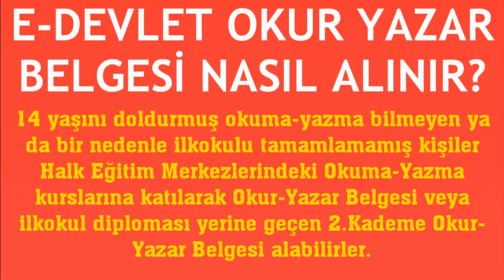E-Devlet Okur Yazar Belgesi Nasıl Alınır?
Merhabalar bu videomuzda sizlerle birlikte e-devletten okur yazar belgesi alma nasıl yapılır sorusuna yanıt vermeye çalışıyoruz.İyi Seyirler Dilerim

e devlet okur yazar belgesi çıkarma
e devlet okur yazar durumu sorgulama
e devlet okur yazar belgesine nasıl bakılır